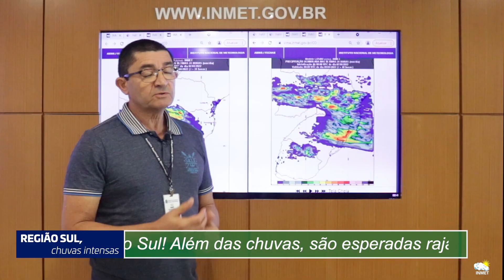REGIÃO SUL: chuvas intensas